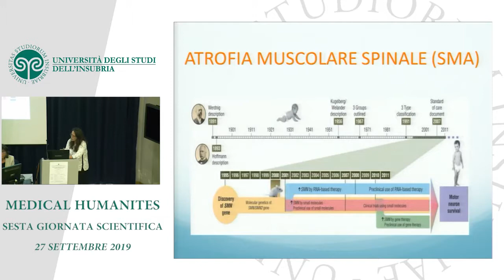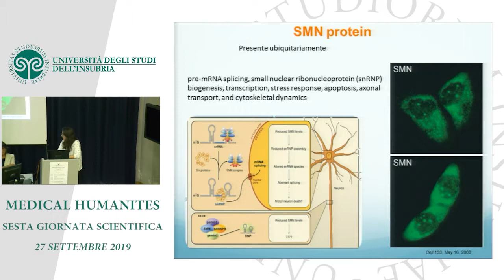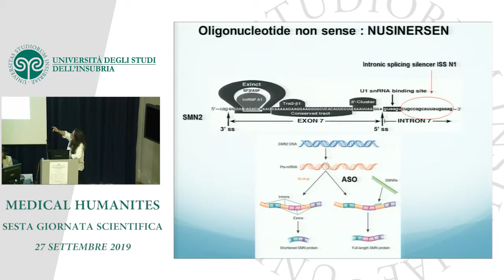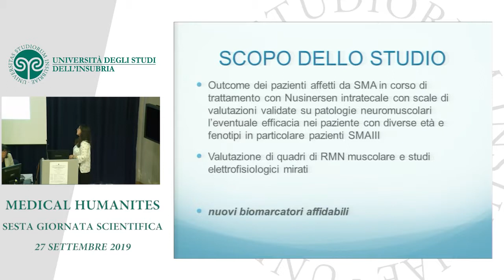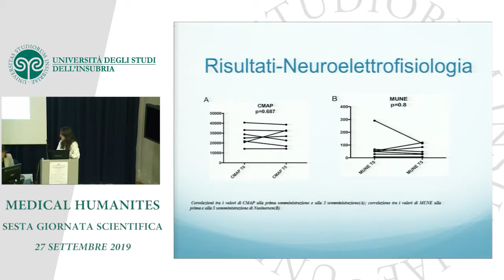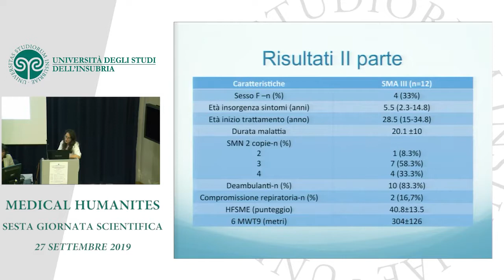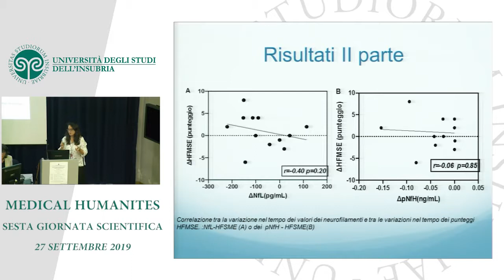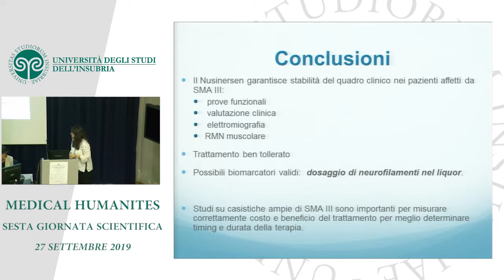Megi Meneri - ATROFIA MUSCOLARE SPINALE: PRESENTAZIONE CLINICA E NEURORADIOLOGICA, NUOVI TRATTAMENTI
Corso di Dottorato di ricerca in Medicina Clinica e Sperimentale e Medical Humanities - Università degli Studi dell'Insubria

SESTA GIORNATA SCIENTIFICA - 27 settembre 2019

Segreteria del Corso: Centro di Ricerca in Farmacologia Medica, Polo di Ricerche Biomediche "Monte Generoso", Via Monte Generoso n. 71, 21100 Varese VA - Tel.

Si ringrazia il Servizio Videoconferenze del Centro SIC, Università degli Studi dell'Insubria, per il supporto tecnico.